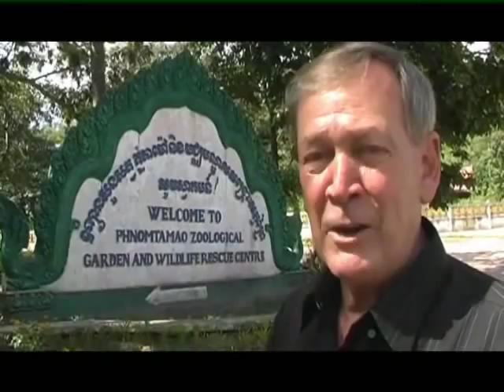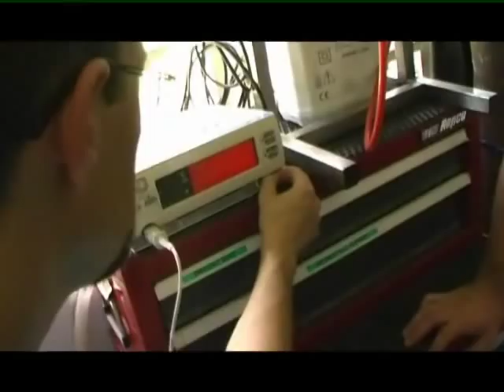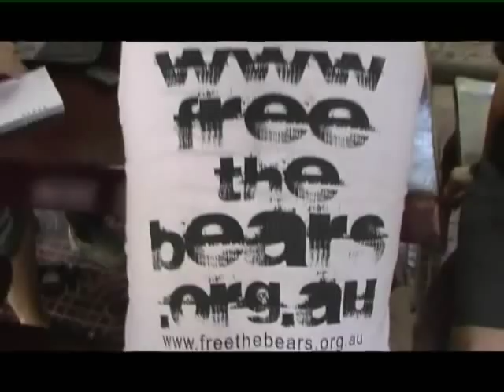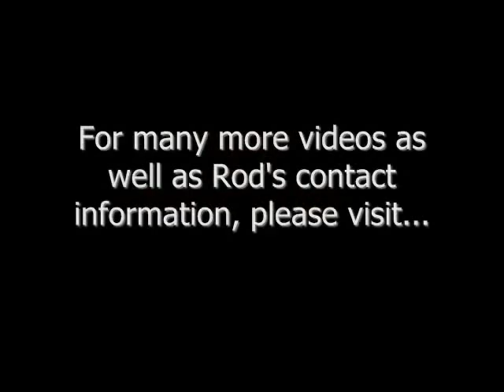Freeing the Bears in Cambodia and Worldwide—on RodMcNeil.TV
In this full-length episode of RodMcNeil.TV, join Rod as he tours the Phnom Tamao Wildlife Rescue Centre, 40km from the capital Phnom Penh, where 21 forested enclosures have been built over 7 hectares to house a mixture of Sun bears and Asiatic black bears of different ages and personalities.

Cambodia is home to 14 globally endangered species, including the Asiatic black bear, Malaysian sun bear, Asian elephant, Indochinese tiger and the Pileated gibbon. There are various national parks and protected forests in Cambodia, however, land encroachment, illegal logging and wildlife poaching gravely threatens all of these protected areas.

Keeping or poaching bears is illegal in Cambodia and despite recent efforts to increase penalties both hunting and killing of sun bear and Asiatic black bear continues. Free the Bears Fund has been working with the Cambodian Forestry Administration since 1997 to provide a sanctuary for confiscated bears at Phnom Tamao Wildlife Rescue Centre.

In 1993, whilst watching a current affairs TV program in Perth, Mary Hutton saw a segment that would change her life and hundreds of others.  The segment contained horrifying footage of Asiatic Black bears held in coffin sized cages unable to move or turn with dirty catheters inserted directly into their gall bladder. Mary learned that thousands of bears were being held in these horrifying conditions throughout Asia, regularly milked for their bile to feed the demand for bear bile to be used in traditional medicine. Gall bladders and bile have been used in traditional Asian medicine for centuries, however the commercial farming of bears began recently in Korea during the 1980's so that the bears could be milked for their bile repeatedly throughout their lives.

The next day, Mary drew up a petition and stood at the entrance of the local shopping mall collecting signatures to help "Free the Bears". Within months, she had thousands of signatures, a regular group of like-minded supporters which became a committee, and plans to build on the momentum that had gathered into a force to help bears throughout the world. On the 23rd March 1995 Free the Bears Fund was registered as a not -- for- profit charity. Word of Mary's work spread as she delivered petitions to the Chinese Embassy in Canberra surrounded by schoolchildren and organised raffles, film nights and other events to raise awareness about the plight of Asia's bears. Memberships and merchandise were sold to raise funds for overseas projects as requests for help started to arrive in the post...